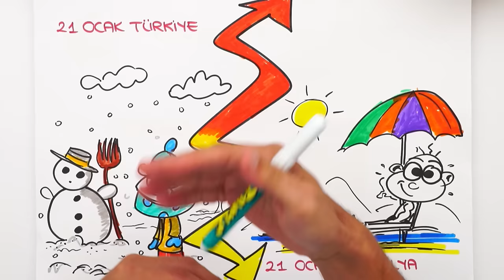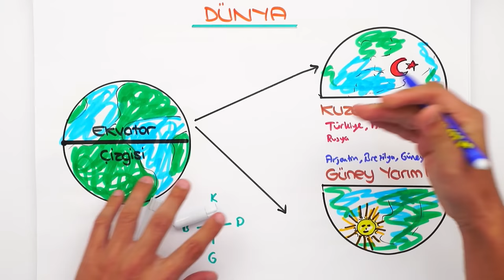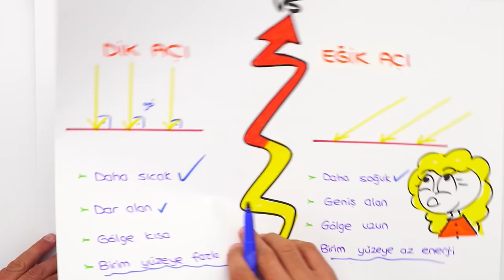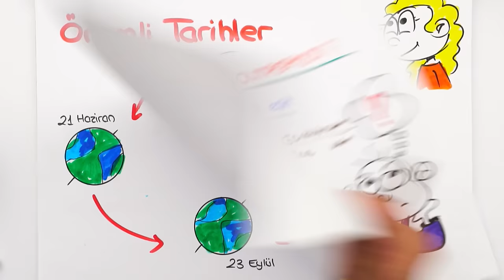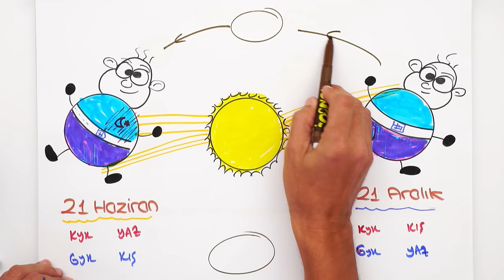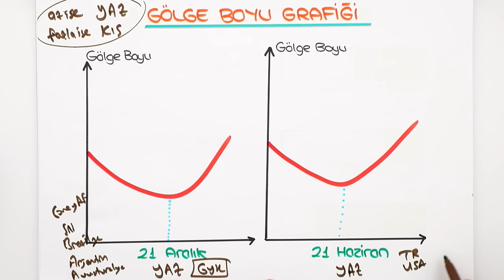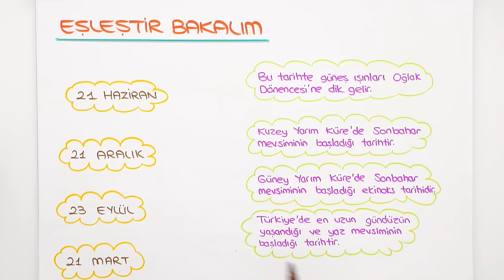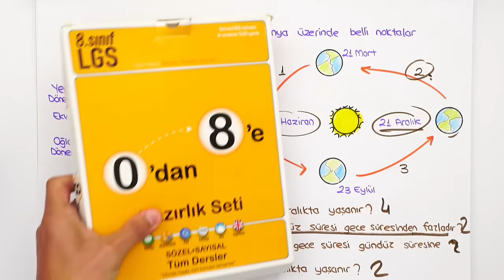Mevsimlerin Oluşumu 🌍 tonguçCUP 1.Sezon - 8FEN1